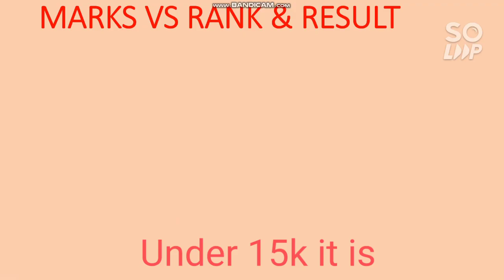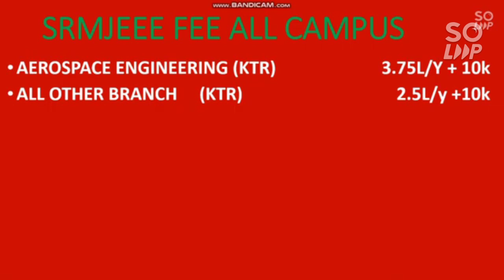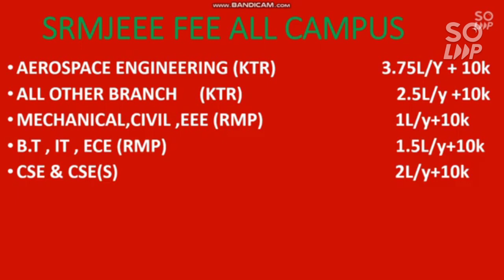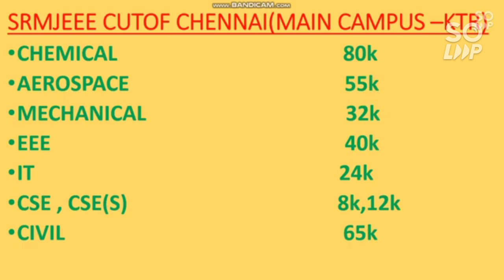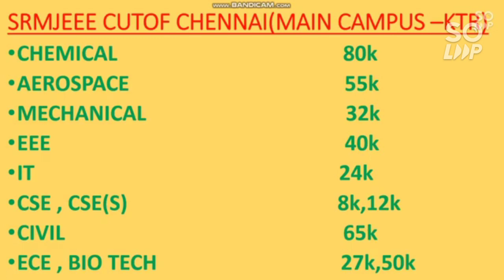SRMJEEE Results 2021 | Phase 2 Marks Vs Rank | Marks Vs Rank Vs Branch